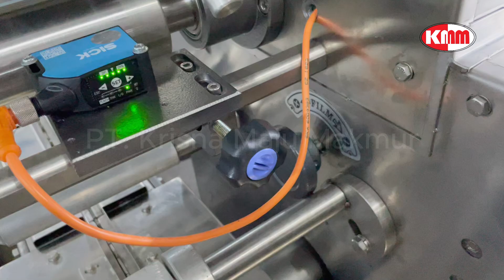Mesin Packing Horizontal - Food Machines Industries - Packaging Machines Indonesia - Krisnapack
We are Member of Korin Group in Indonesia!
Providing you packaging solutions and complete systems for:
- Bakery
- Confectionery
- Frozen Food
- Noodles
- Pampers
- Wafer
- etc.

Type of Machine - AQUILA 250S
Single pack machines